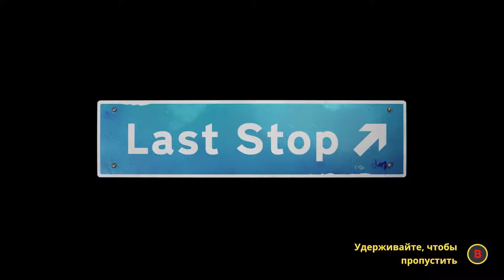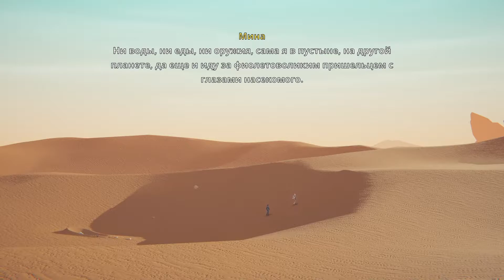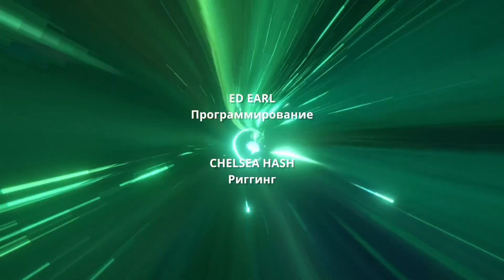Last stop (Xbox Series S). Стрим №18.Донна Аделеке.Глава 6:Смена ролей.По ту сторону галактики.Финал